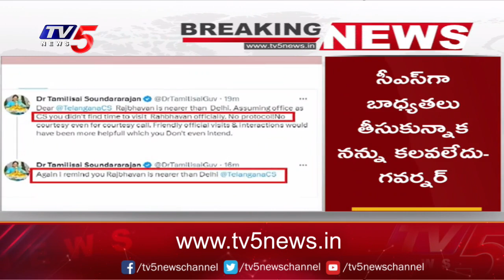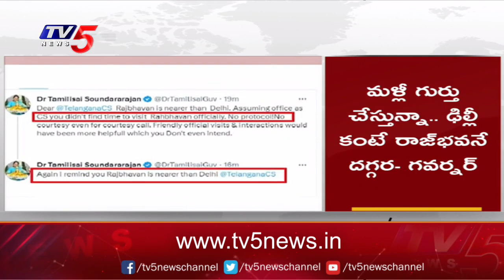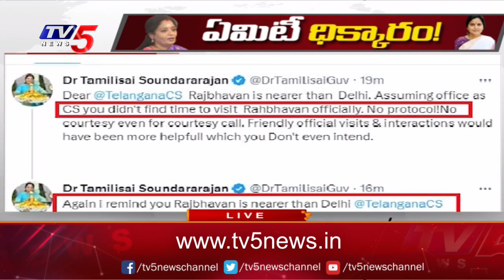CS తీరుపై గవర్నర్ సీరియస్ | Tamilisai vs A. Santhi Kumari | TV5 News Digital